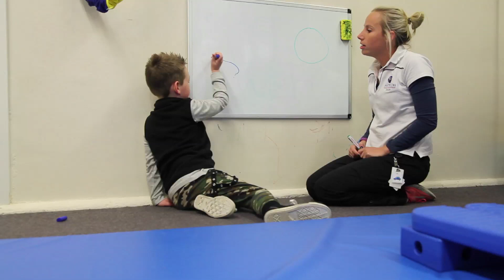Miracle of Mater Dei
Based in the historic town of Camden in the south-west of Sydney, Mater Dei was established as a special school in 1957.  Mater Dei is a part of Good Samaritan Education (GSE) and is an organisation that provides therapy services and education for babies, children and adults with an intellectual disability or developmental delay.

The underpinning philosophy for all that they do is inclusion into the wider community.  Inclusion is based on the dignity and uniqueness of each person, self-esteem, respect, equity, independence, interdependence and responsibility.

Mater Dei is most commonly recognised as a Catholic co-educational school for children with an intellectual disability, which supports nearly 150 students from Kindergarten to YR 12. Informed by evidence-based research, Mater Dei is now widely regarded as a world leader of innovative and contemporary education for children of school age with intellectual disability. Their work is supported by Dr Bree Jimenez, an internationally recognised leader in the education of students with high support needs.

However, they do more than support the learning and growth of their K-12 students. Their philosophy of ‘inclusion for all’ has led to Mater Dei to develop a broader range of services and support for:

1) young adults in their post school years through NextPath which provides assessment and therapy programs; as well support for career pathways.

2) Early Childhood Education for children of pre-school age. This comprises programs in early childhood education; ‘sector capacity building’ through working with other pre-schools; and a community-based pre-school (now in the approvals phase).